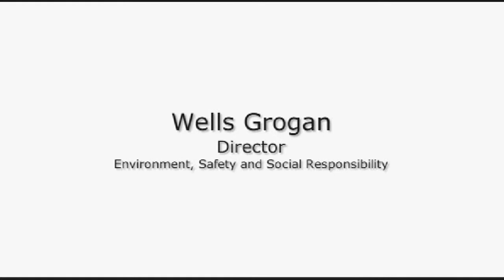Petro Canada Film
Petro Canada Film. Made this one a few years ago. Giles Kigsley did the animation. I directed, produced and edited it.